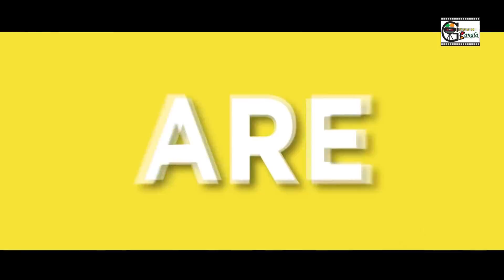Congratulation 100k Subscriber।ইউটিউবে সিলেটে ইতিহাস গড়ল "গ্রীন বাংলা"। Sylheti Natok।Murad Natok।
আপনাদের দোয়া ভালবাসায় গ্রীন বাংলা ছড়িয়ে পড়বে বিশ্বময়। আমাদের সকল অর্জন আমরা আমাদের দর্শকদের উৎসর্গ করলাম। আমাদের সকল সফলতা হোক সমাজ ও সমাজের মানুষের কল্যানের জন্য।